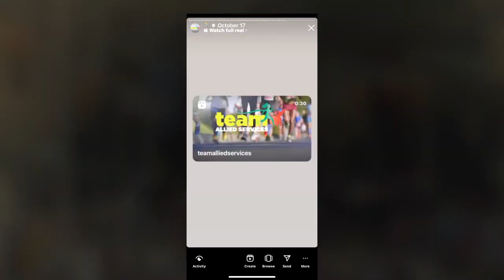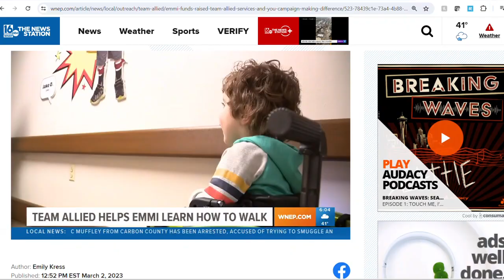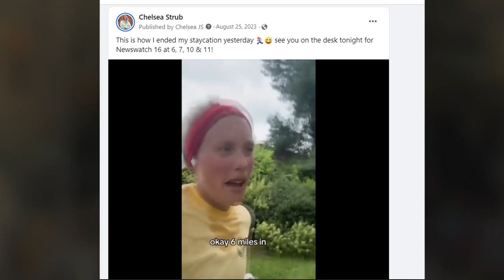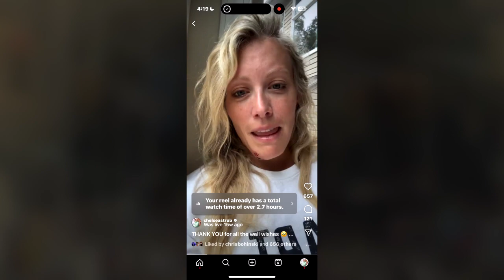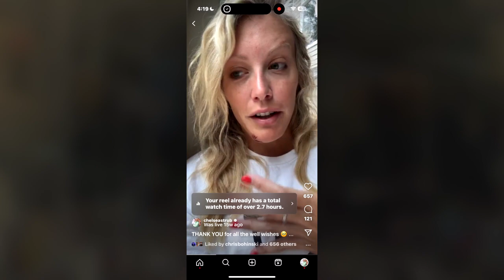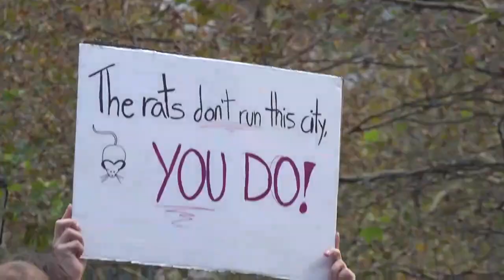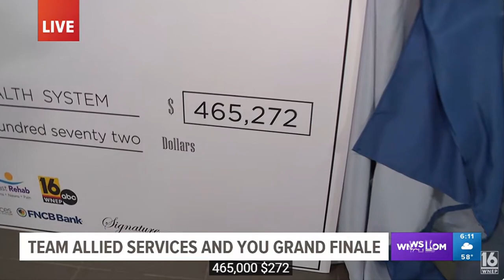Team Allied Services and You - 2024 PAB Submission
JUDGES' MERIT -- TELEVISION: For over a decade, WNEP-TV has been a media sponsor for an annual campaign to help patients in Northeastern and Central Pennsylvania at Allied Services Integrated Health Systems.

This year, one of our Newswatch 16 team members added new coverage to the 'Team Allied Services and You' campaign which has never been done before in its 14 years.

Newswatch 16's Chelsea Strub joined the team and gave our audience two new and exciting perspectives. The first was an up-close and personal look at what it's like to train for a marathon--the good, the bad and the ugly--that  was shared on digital platforms. The second, was a first-person view of the TCS New York City Marathon that was presented to our audience in a special edition of a weekly segment.

In this submission, Chelsea will walk you through the campaign, our coverage, and how Newswatch 16 explored new, innovative ways to share this campaign with our traditional viewers and a new audience on social media. All while we continue to add to the millions of dollars raised for those in our viewing area helped by Allied Services.